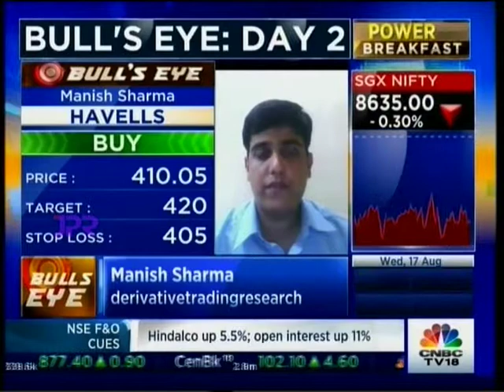CNBC Bulls Eye day 2, 17 Aug 2016 - Mr. Ruchit Jain